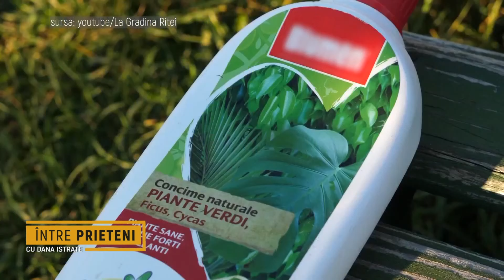Intre Prieteni - Alexandra Oprea - 6 Ianuarie 2022 - P2 | MetropolaTV